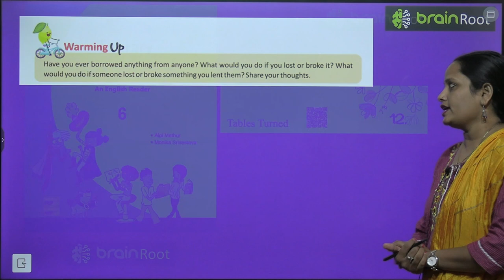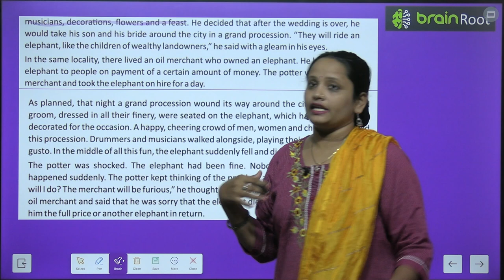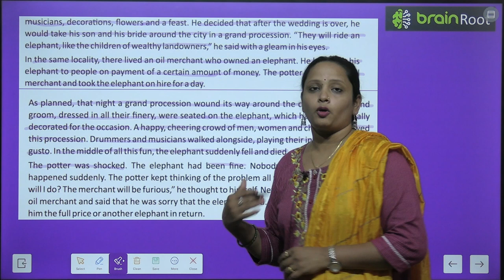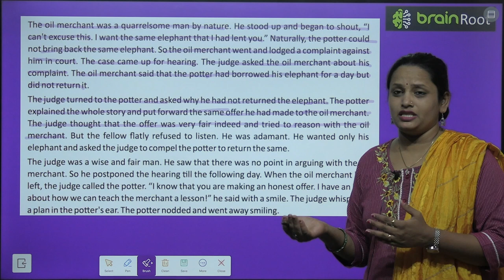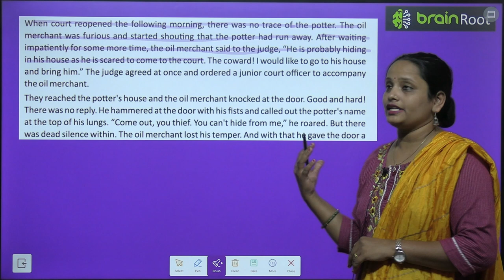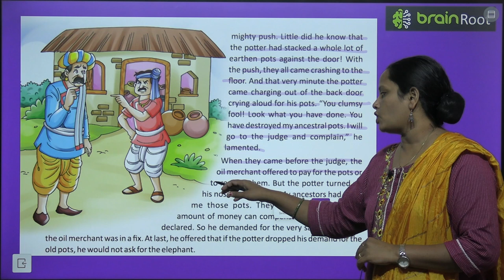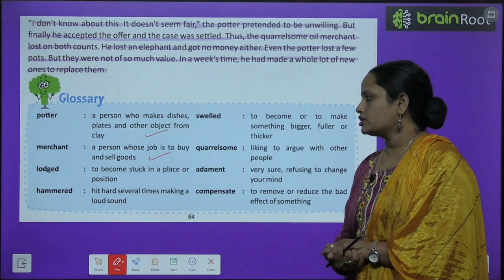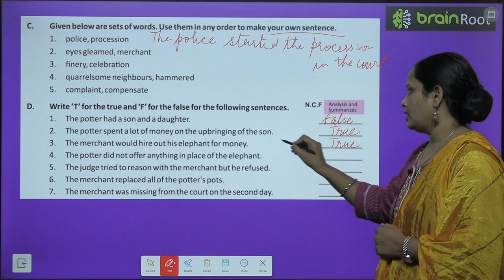BRAIN ROOT ENGLISH READER CLASS 6 CHAPTER 12 TABLES TURNED